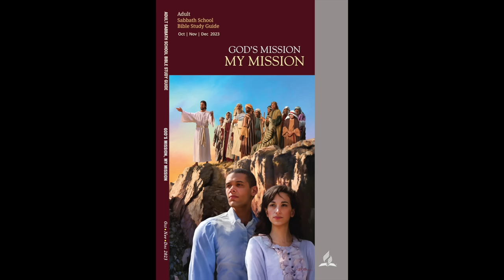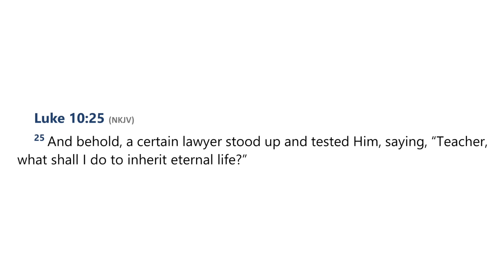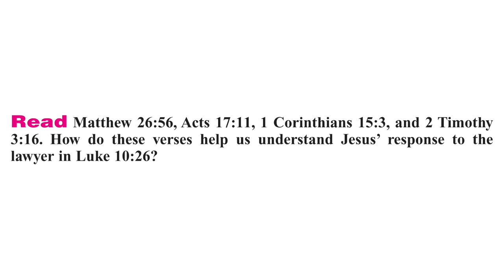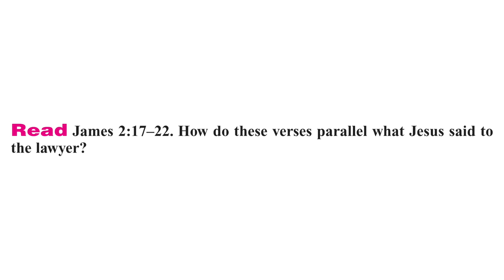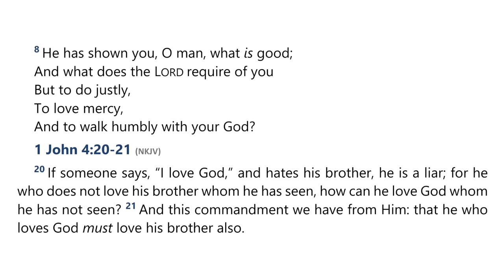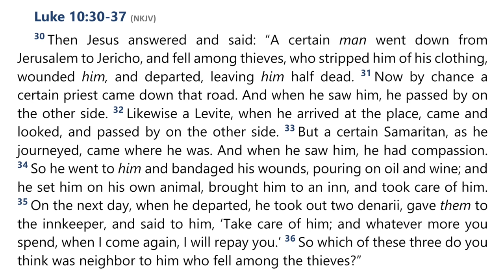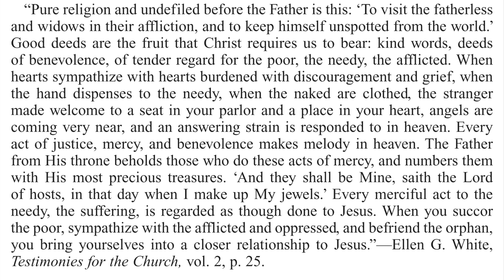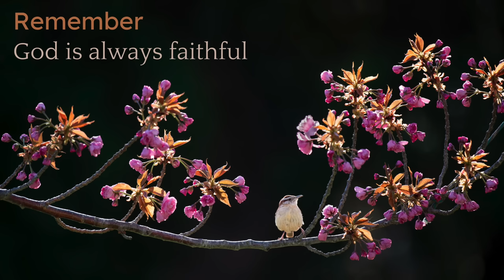2023 Q4 Lesson 07 – Mission to My Neighbor – Audio by Percy Harrold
00:00 | Opening Prayer
02:20 | Sabbath Afternoon, Nov 11
04:20 | Sunday, Nov 12
07:45 | Monday, Nov 13
12:00 | Tuesday, Nov 14
15:40 | Wednesday, Nov 15
20:39 | Thursday, Nov 16
24:41 | Friday, Nov 17
28:28 | Inside Story
31:12 | Final Notes

📖  Read for This Week’s Study:
Luke 10.25–37, 2 Timothy 3.16, James 2.17–22, Matthew 22.37–40, Galatians 5.14, Micah 6.6–8